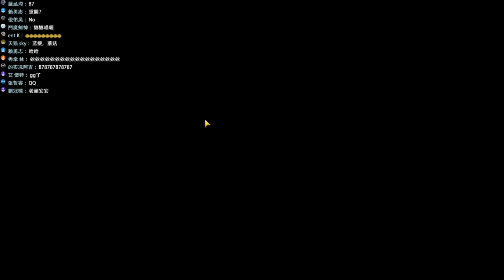傳送門騎士【Portal Knights】EP.9 藍瘦 香菇【老頭｜娜娜喵】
Portal Knights沙盒遊戲元素也能跟朋友一起遊玩
一邊探險虐怪 一邊收集素材製作裝備或工作檯等等